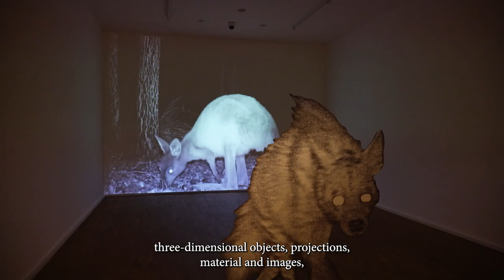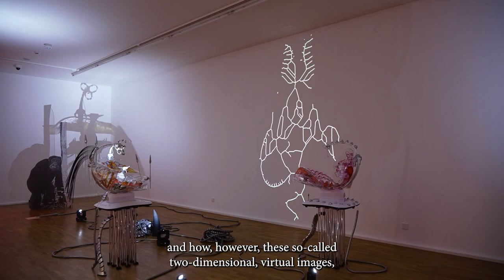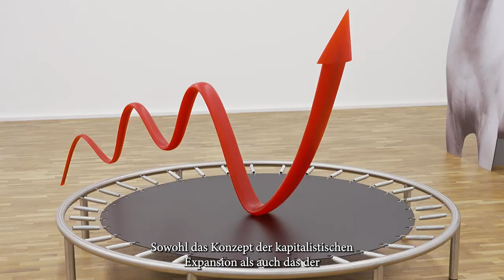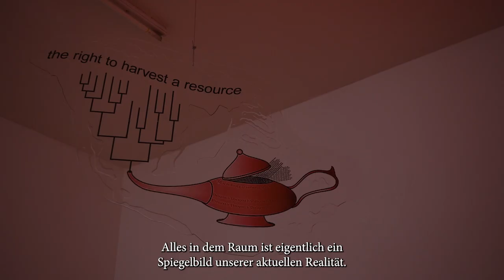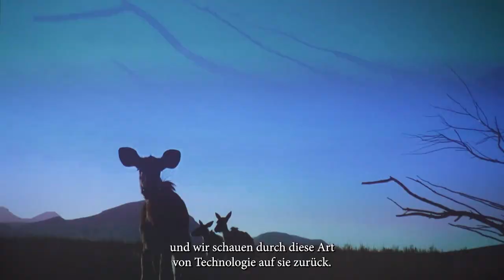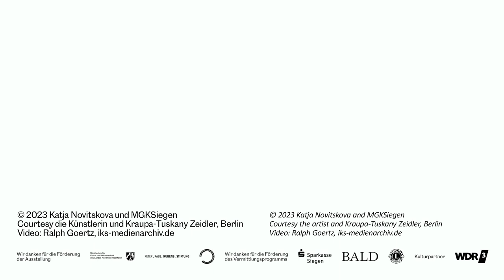Katja Novitskova, Augen der Welt/Eyes of the World - Film zur Ausstellung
Katja Novitskova
Augen der Welt
1.9.23–14.1.24

Das Museum für Gegenwartskunst Siegen zeigt die erste monografische Museumsausstellung von Katja Novitskova (*1984 in Tallinn, Estland, lebt und arbeitet in Amsterdam) in Deutschland. Augen der Welt gibt einen umfassenden Überblick über ihr gesamtes Werk der letzten 10 Jahre und präsentiert zahlreiche neue Arbeiten.

Novitskova beschäftigt sich mit den digitalen Abbildern der Natur und ihrem Einfluss auf die Art und Weise, wie wir die Welt durch sie wahrnehmen. Sie untersucht bildgebende Verfahren und deren Verwendung in Kunst, Wissenschaft und Gesellschaft. Ihre Arbeiten gründen auf fortlaufenden Recherchen zu aktuellen Forschungen der Biotechnologie und kreisen um die Frage nach dem zukünftigen Fortbestand des Organischen als Bestandteil technologischer Prozesse. In diesem Zusammenhang befasst sich Novitskova auch mit Umweltfragen und der Ausdehnung der technologischen Möglichkeiten des Menschen auf die Mikro- und auf die Makroebene unseres Planeten. In aktuellen Werken erweitert sie ihre künstlerischen Fragestellungen auf den Einfluss von digitalen Datensystemen und künstlicher Intelligenz (KI) auf unsere visuelle und räumliche Erfahrung. Spielerisch erkundet sie verschiedene Konzepte der künstlichen Intelligenz und schafft damit Werke, die zwischen Mensch und Maschine, physischer und digitaler Welt oszillieren und begibt sich auf die Suche nach Bereichen, in denen sich Mensch, Maschine und Umwelt überschneiden. Ihre Ausstellungen sind komplexe Umgebungen, die aus skulpturalen Elementen, Wandmalereien, Materialbildern und Projektionen bestehen.

Katja Novitskova wurde 1984 in Tallinn, Estland, geboren. Sie lebt und arbeitet in Amsterdam, wo sie von 2013 bis 2014 bereits am internationalen Residenz-programm der Rijksakademie van Beeldende Kunsten teilgenommen hat. Zuvor studierte sie Grafikdesign am Sandberg Instituut, Amsterdam, und erwarb einen Masterabschluss in Naturwissenschaften an der Universität Lübeck (2007). Im Jahr 2017 vertrat die Künstlerin ihr Heimatland Estland auf der 57. Biennale von Venedig.

Kuratiert von Thomas Thiel.
Assistenzkuratorin: Lea März

Film: Ralph Goertz, iks-medienarchiv.de